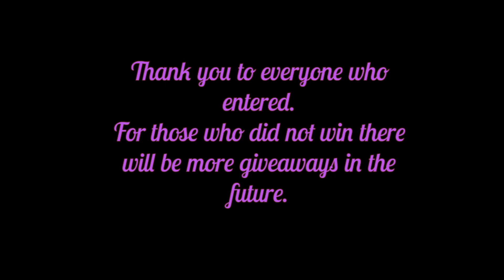AR's Silicone Mat Winners